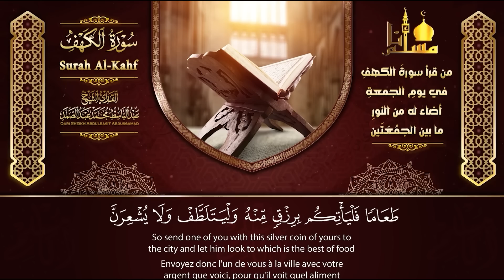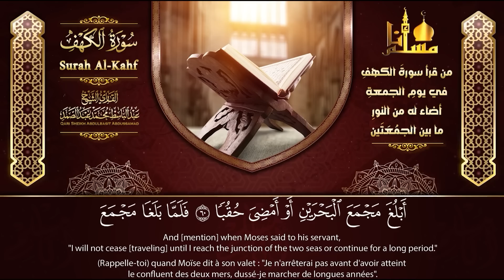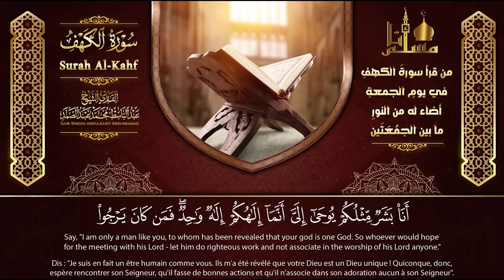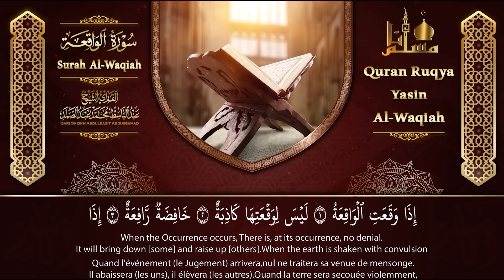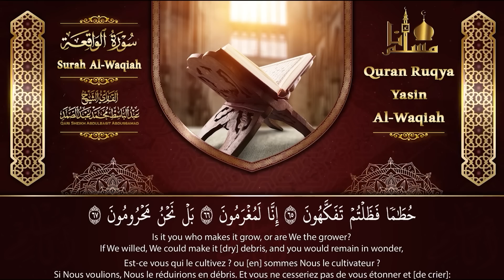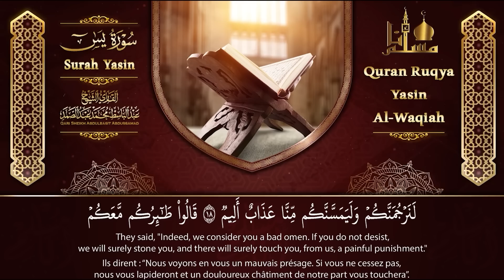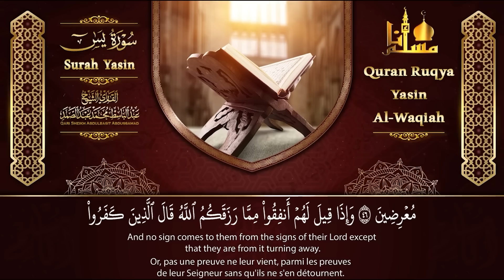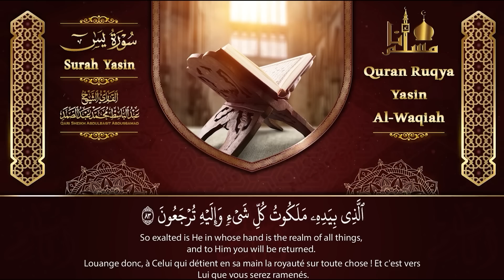سورة الكهف، يس، الواقعة تلاوة رائعة الشيخ عبد الباسط عبد الصمد | Sheikh Abdulbasit Abdussamad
سورة الكهف كاملة عبد الباسط,
سورة الكهف كاملة عبد الباسط عبد الصمد,
سورة الكهف كاملة جودة عالية,
سورة الكهف كاملة بصوت عبد الباسط,
سورة الكهف كاملة بصوت الشيخ عبد الباسط,
سورة الكهف كاملة بصوت الشيخ عبد الباسط عبد الصمد,
سورة الكهف كاملة بصوت القارئ عبد الباسط,
سورة الكهف كاملة بصوت القارئ عبد الباسط عبد الصمد,
Abdulbasit Abdussamad,
Sheikh,
Abdulbasit,
Abdussamad,
Surah Al-Kahf Beautiful Recitation,
Surah Al-Kahf Abdulbasit Abdussamad,
Surah Al-Kahf Abdulbasit,
sourate al kahf,
سورة الكهف,
surah kahf,
surat al kahf,
al kahf,
sourat al kahf,
kahf sourate,
alkahf,
sourate kahf,
kahf,
sourat alkahf,
سوره الكهف,
sort kahf,
الكهف,
sourate,
سورة كهف,
sourat el kahf,
صورة الكهف,
el kahf,
sourat lkahf,
surah al kahf,
lkahf,
kahf surah,
elkahf,
سورة البقرة,
سوره کهف,
al-kahf,
تلاوة,
تلاوة هادئة,
القران الكريم,